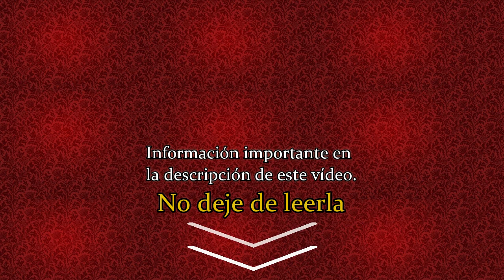TESTIMONIO: Por ustedes pude RECUPERAR la devoción al SAGRADO CORAZÓN DE JESÚS